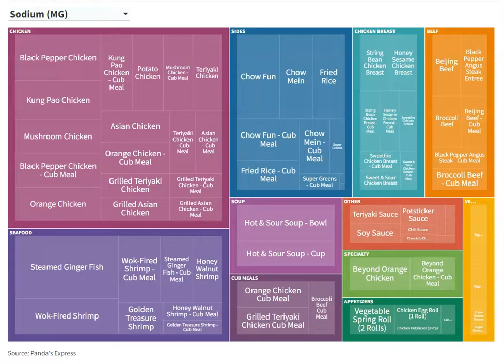Panda Express Nutrition Information - A Data Story - Animated Data Visualization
Data can tell you what to order at Panda Express depending on your calory needs. Watch this short data story with nutrition information about all meals available at Panda Express.
Created with nutrition data published on the Panda Express website using Flourish, an app for animated data visualizations, and TwoTones, an app for data sonification that allows you to turn numbers into tunes.